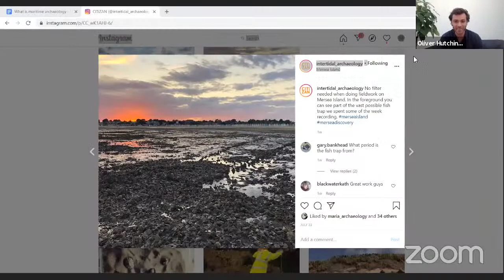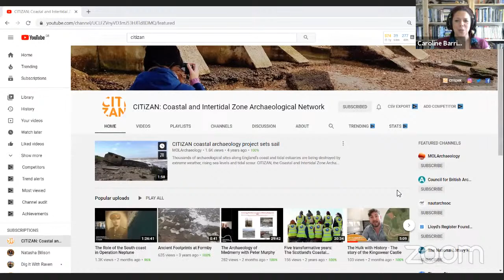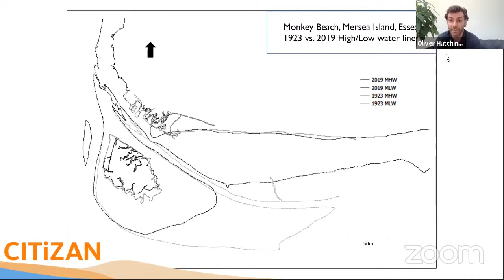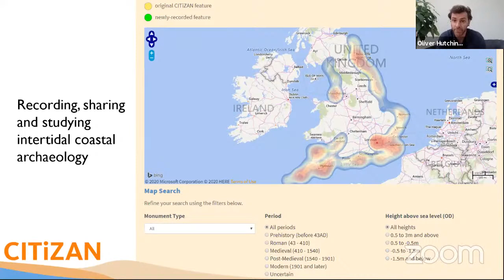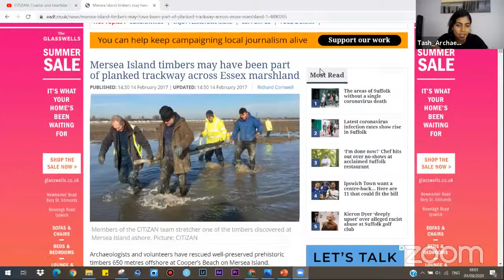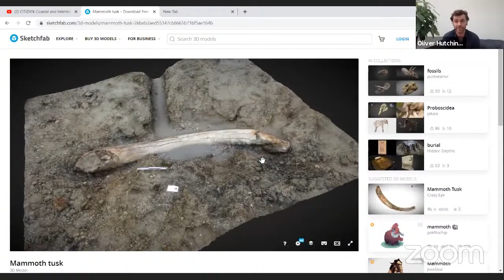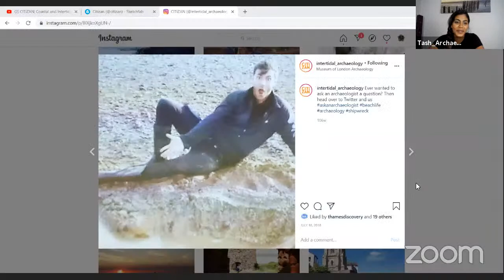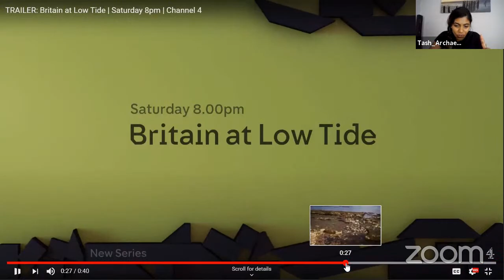Intertidal Archaeology with CITiZAN | Archaeologists in Quarantine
Join us LIVE on 1st August at 17:00 BST as we are joined by CITiZAN Project Manager Caroline Barrie-Smith, Grant Bettinson, South Devon Rivers' Lead Archaeologist, and Oliver Hutchinson, Mersea Island's Lead Archaeologist.

CITiZAN, the Coastal and Intertidal Zone Archaeological Network, is an award-winning community-led MOLA project. We tackle threats to England’s fragile coastal archaeology, with funding from the National Lottery Heritage Fund, and support from Lloyds Register Foundation, Historic England and the National Trust.

Download the free smartphone app CITiZAN Coastal Archaeology Survey. Available on Android and Apple